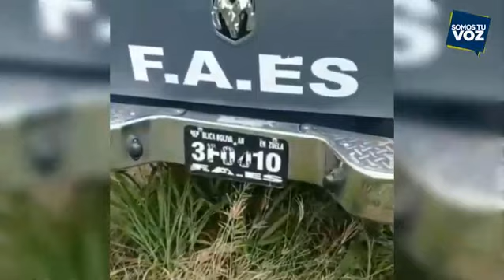Denuncian que la FAES pretendía ejecutar al dueño de una finca en Zulia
Funcionarios de la Fuerza de Acciones Especiales (FAES) pretendían extorsionar y presuntamente ejecutar a un productor agropecuario, identificado como Américo Ledezma, en el Sur del Lago de Maracaibo, en el estado Zulia, denunció el director de Fundaredes, Javier Tarazona.

Tarazona publicó dos videos en sus redes sociales, también difundidos por periodistas, en los que se ve el extraño procedimiento de la FAES en Zulia, el cual fue interrumpido por funcionarios de la policía municipal.

En las imágenes aparece un hombre en una finca cavando un hueco, se desconoce para qué. Mientras tanto, uno de los agentes municipales señala que la FAES supuestamente iba a entrevistar a Américo Ledezma, a quien tenían encerrado.

En el video se alcanza a escuchar parte de la conversación entre los policías locales y los funcionarios de la FAES.